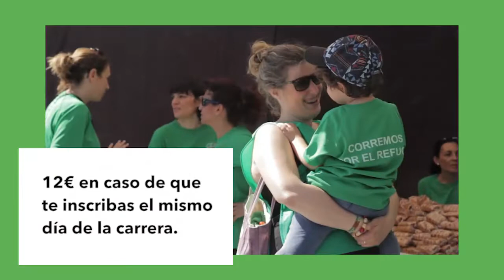Bilbao Refugio III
El domingo 2 de junio ¡volvemos a correr por el refugio en la tercera edición de la carrera solidaria Bilbao Refugio! Inscríbete!